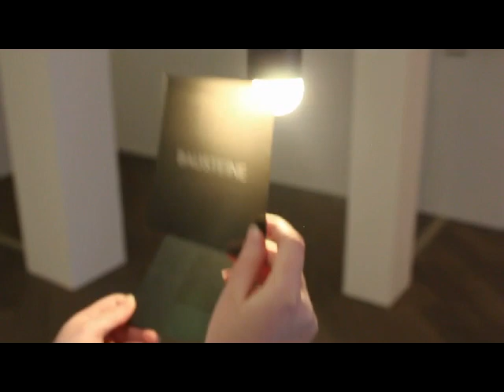TOUR VLOG : Mudam Luxembourg Museum #1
So it was our small Luxembourg journey!! It is not a really standart  Vlog , but it's  my first video on the YouTube^_^  In the next video I will probably speaking , so now  just need to choose language for the chanel  ..What it shoud be. ..English, German or maybe Russian .. ;)

ABOUT ME:
I'm Daria, born in Ukraine and raised in the Germany. Come and join me as I travel around and adjust to life  in Germany, where I am studying Civil Engineering at  Trier University of Applied Sciences.